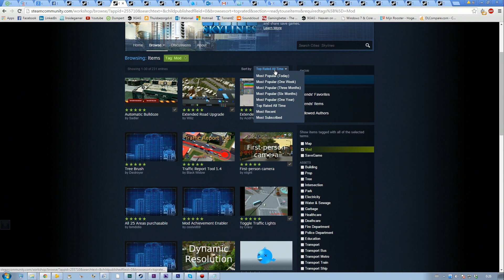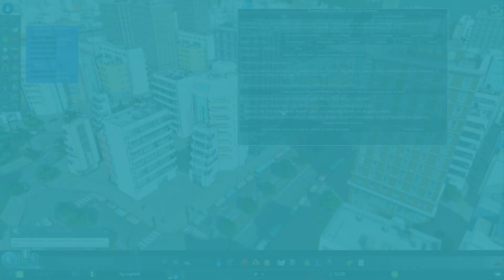Top 5 beste mods voor Cities: Skylines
In deze Top 5 Mod video bespreken we de beste 5 mods in Cities: Skylines. We hebben gekeken naar functionaliteit en toegevoegde waarde voor de game. Gebruik je of weet je nog goede mods voor deze game? Laat vooral weten in de comments! De download links van de mods staan onder de video. Vergeet niet in te loggen op de Steam browser voordat je ze download.

- Extended Public  Transport UI
Deze mod verbetert het openbaar vervoer enorm met een paar simpele wijzigingen in je user interface. Kleuren, routes en extra gegevens over je openbaar vervoer maken dit aspect van de game meteen een stuk beter en overzichtelijker.

- Automatic Bulldoze
Ook zo moe van het verwijderen van AL die gebouwen? Deze mod verwijdert elk gebouw dat klaar staat om gesloopt te worden.

- Bordered Skylines
Deze mod voorziet de game van meerdere ‘edge detection’ methodes om de game er beter/anders te laten uit zien.

- Toggle Traffic Lights
Een mod om stoplichten op kruispunten te kunnen verwijderen voor een betere doorstroming van je verkeer. Onmisbaar voor die onnodige kruispunten waar alles vast komt te staan omdat het stoplicht maar eindeloos op rood blijft staan.

Ook zo nieuwsgierig om de stad vanuit de ogen van je inwoners te kunnen bekijken? Met deze mod is dit mogelijk. Meer een extra feature dan van toegevoegde waarde, maar het maakt het inlevingsvermogen van de game stukken hoger.

- Sun Shafts
Cities ziet er al mooi uit, maar kan natuurlijk nog een stuk mooier. Deze mod voegt zonnestralen toe aan de game die netjes langs gebouwen schijnen en de game een goed warme sfeer geeft. Als de zon zou opkomen in Cities zou het er nu al helemaal prachtig uit moeten zien.

- Isometric Camera
Deze mod geeft je de optie om de game vanuit een isometrisch perspectief te ervaren. Het diepteperspectief valt grotendeels weg en de wereld oogt een stuk vlakker. Alle camera vrijheid die je had blijft bewaard, maar er zijn wat problemen met details die verloren gaan bij het in en uitzoomen.

- PostProcessFX
PostProcessFX is een kleine grafische mod die verschillende aspecten van je game laat aanpassen. Extra bloom, motion blur of extra anti aliasing opties zijn nu toegankelijk.

- Ambient Occlusion
Deze mod lijkt op het eerste gezicht vrij weinig te doen, maar het effect is goed op te merken zodra je hem aan en uit zet. Alle schaduwen ogen wat dieper en hebben een groter effect. De iets wat vlakke wereld krijgt met Amient Occlusion iets meer “ziel”.